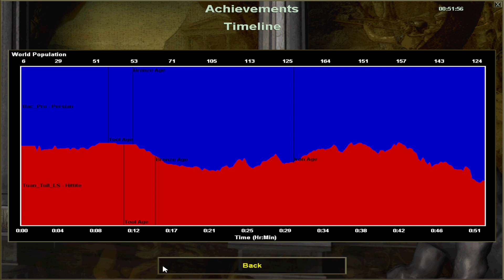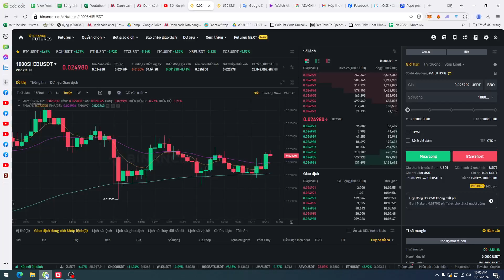AOE2 Aggression Tactics